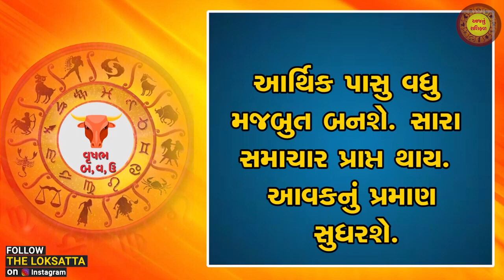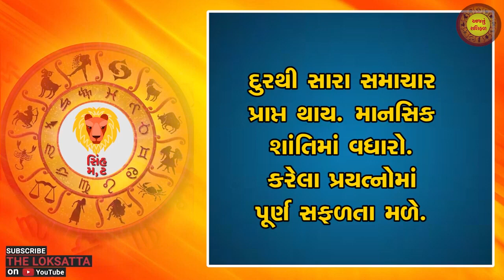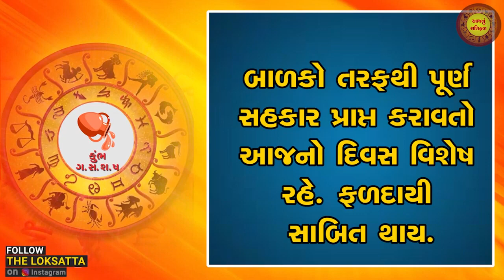Aaj nu RashiFal | Today Horoscope | આજનું રાશિફળ | 28-02-2022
Aaj nu RashiFal | today horoscope | આજનું રાશિફળ | Horoscope | Astrology | Kundli | Rashifal | Gochar | Horoscope Matching | Horoscope 2022 | Rashifal 2022 | Astrology 2022 | Calendar 2022 | Rashi |Bhavishyarasi | Rashi Parivartan | राशिफल | गोचर | राशि परिवर्तन